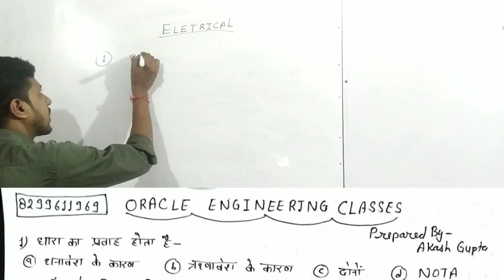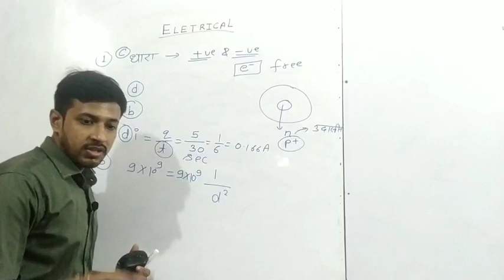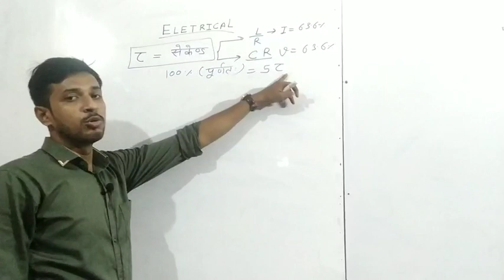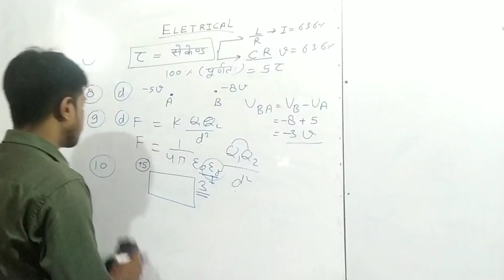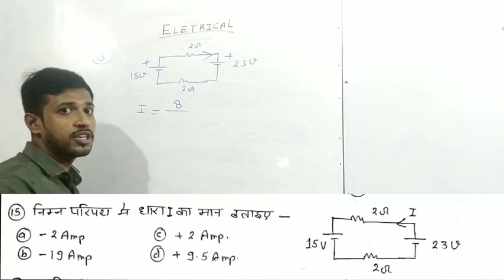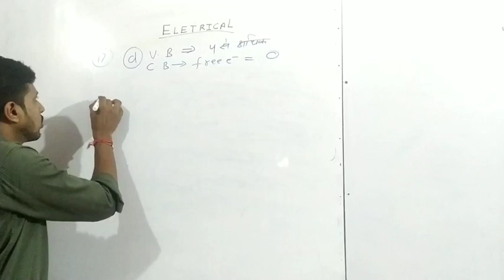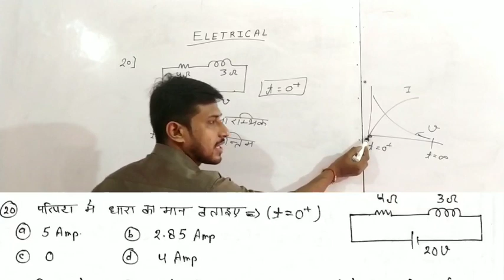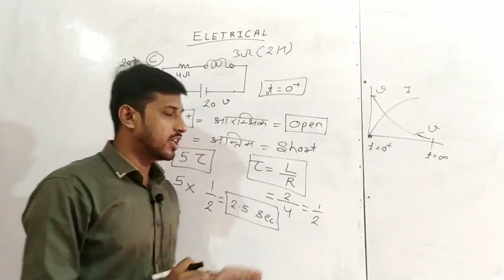Question paper for UPPCL tg-2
hello friends,
In this video we will discuss 21 question of basic electrical in Hindi.

Environment

Geography